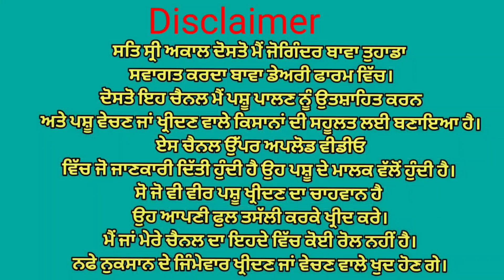ਤਿੰਨ ਗਾਵਾਂ ਇੱਕ ਮੱਝ ਵਿਕਾਉ👌 ਘੱਟ ਰੇਟ😱😱Bawa dairy farm